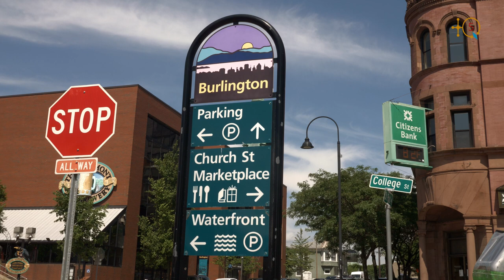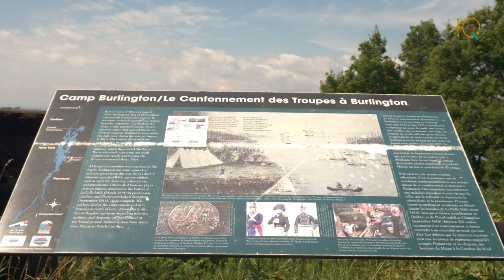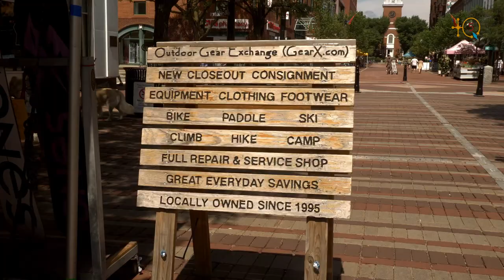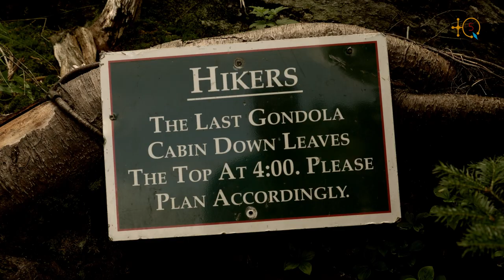ZIN nous fait visiter Vermont, le 2éme plus petit État des USA et sa plus grande ville Burlington.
Akked ZIN a nerzu γer Vermont, d awanak amecṭuḥ wis 2 di Marikan (USA), ladγa γer Burlington, tamdint tameqqrant n Vermont.

TQ5 Media